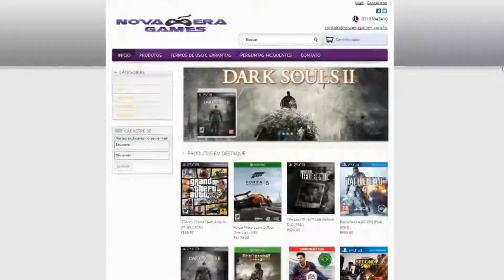Dia de Beleza com o Brunão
Bora dar um like rapá?

LINKS